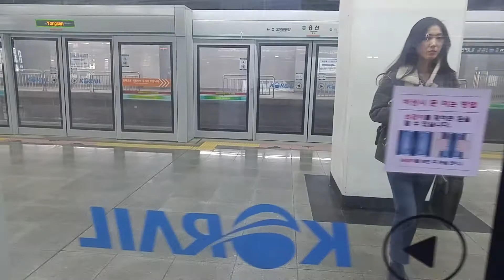1호선 용산급행 영등포~용산 (1/17)